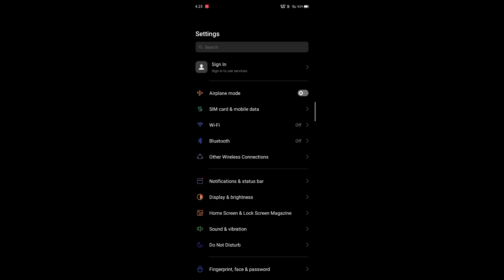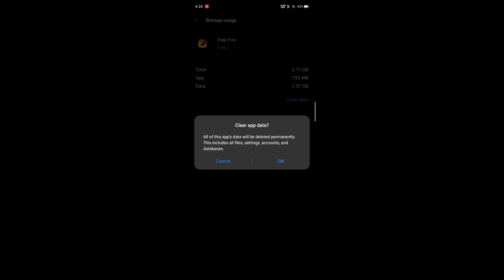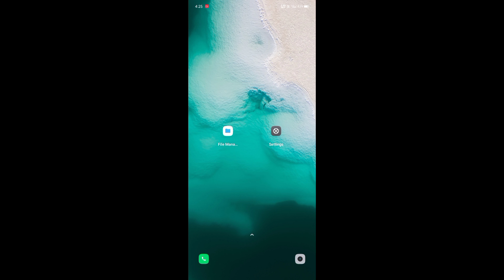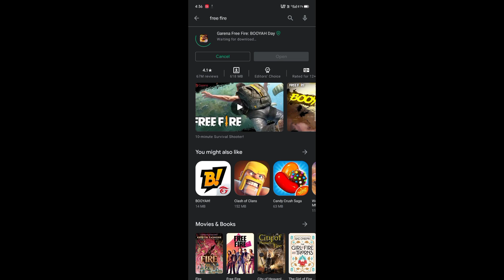How To Delete Free Fire Guest I'd In 2020 || Free Fire Guest I'd Delete Bangla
Guest I'd to Facebook I'd Video Link

Guest I'd to Google I'd Video Link

Any Problem Comment Please -:

Facebook I'd -: ?
Instagram I'd -: ?
Free Fire I'd -: ?
Gmail I'd -: ?

                               [coming soon]
Free Fire Game About -:

10-minute Survival Shooter!

How To Delete Free Fire Guest I'd In 2020
Free Fire Guest I'd Delete Bangla
free fire guest account delete
guest I'd delete free fire
how to create new guest I'd in free fire
old guest I'd delete new guest I'd open free fire